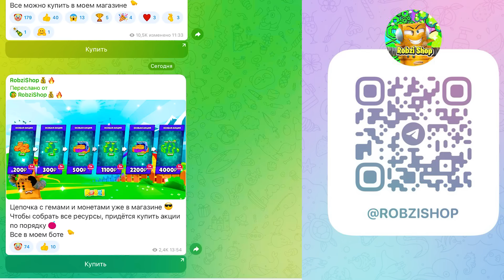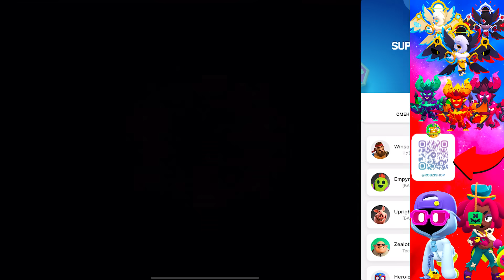ОБНОВЛЕНИЕ УЖЕ В ИГРЕ! НОВЫЕ ЯЩИКИ! БЕСПЛАТНЫЕ ЗОМБОЯЩИКИ в BRAWL STARS